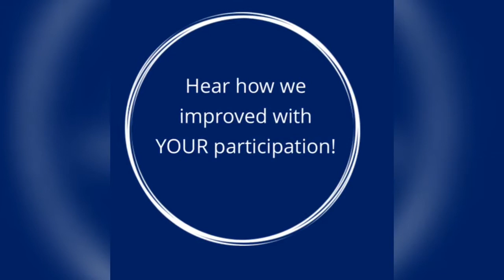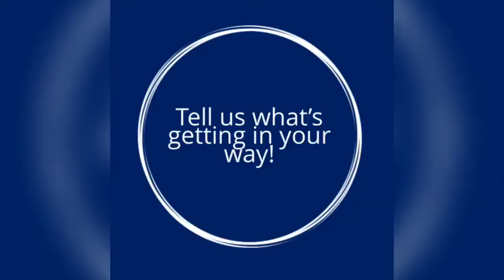Kathy Bonser EV Video